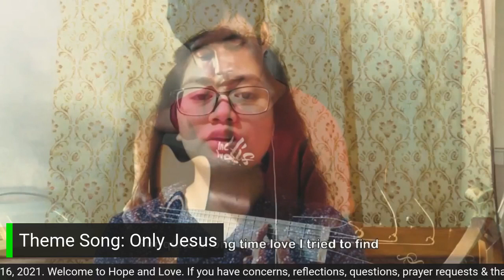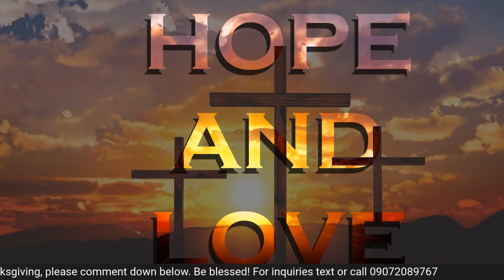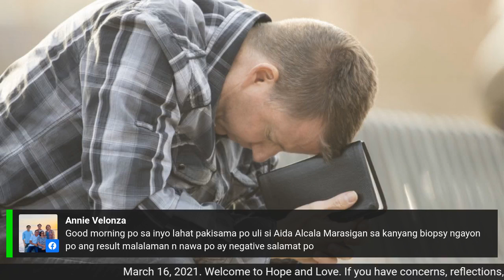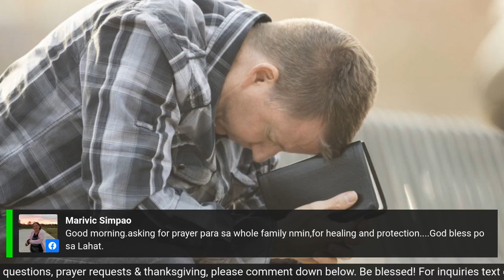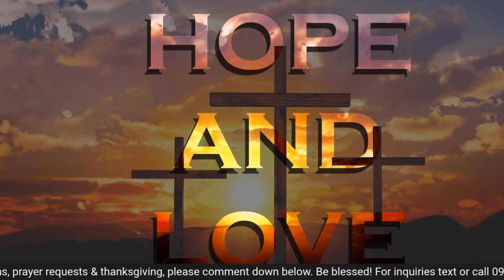"Righteousness Is...!"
Welcome to Hope and Love Morning Devotional (March 16, 2021)
Host: Jubi Estrada
Speaker: Pastor Jhun Cuizon
Topic: "Righteousness Is...!"
Key Text: Matthew 5:6